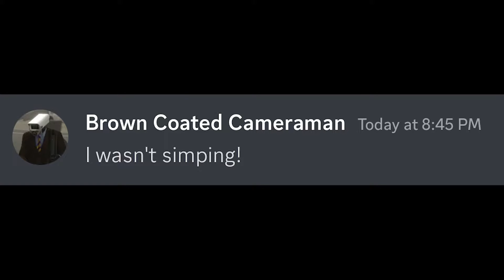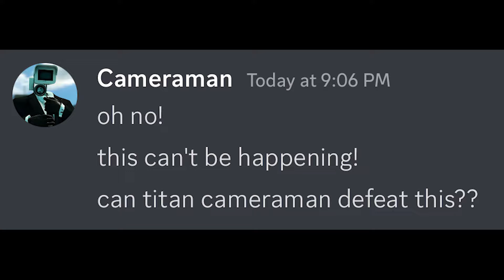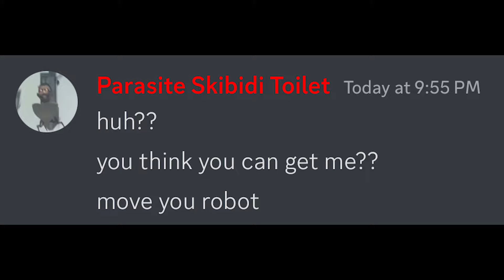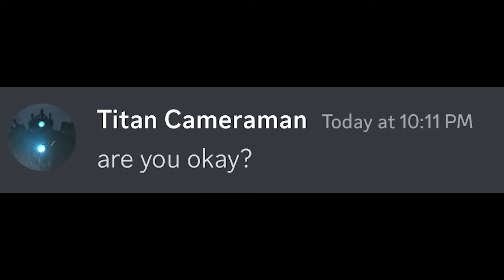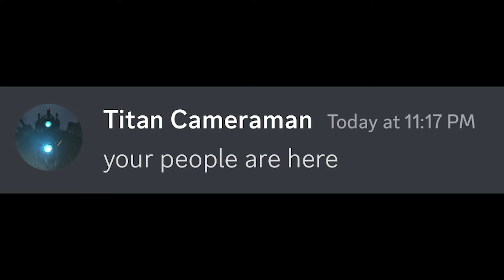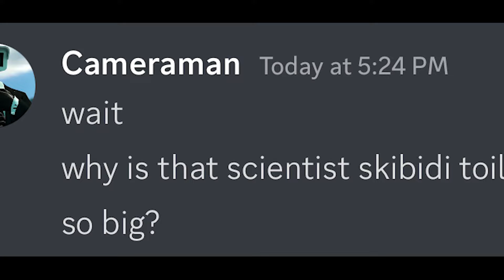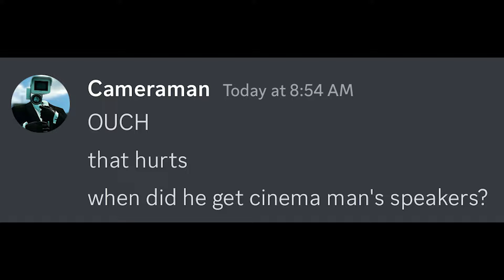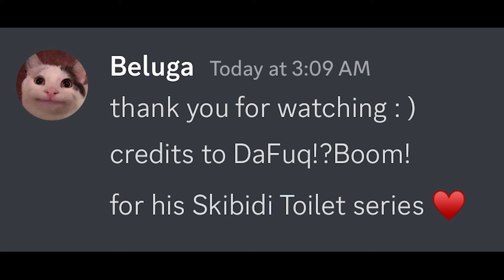skibidi toilet season 18 - season 20 in discord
54 - 62 episodes of skibidi toilet by DafuqBoom in discord